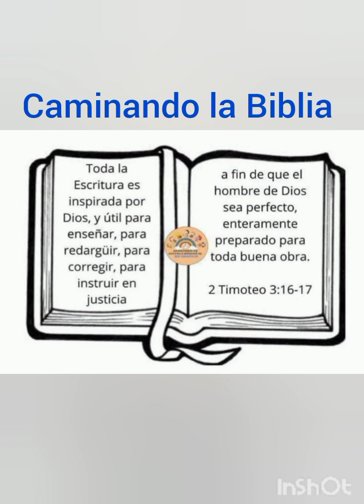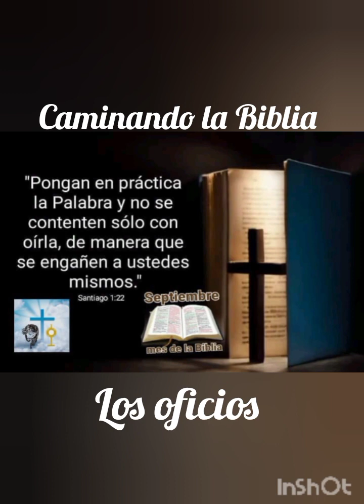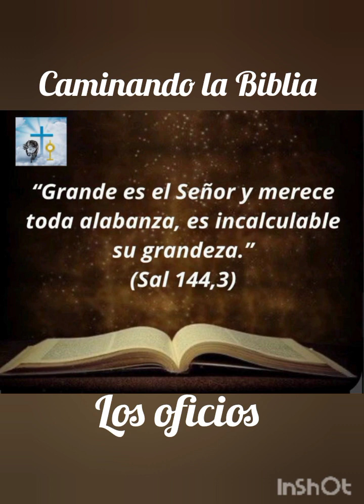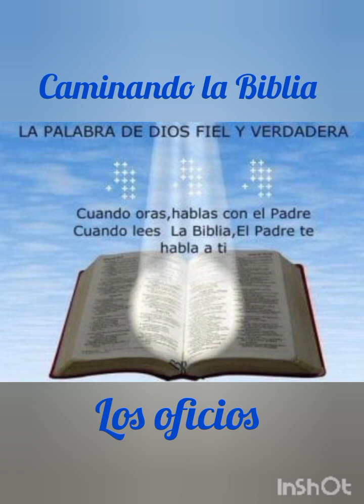LOS OFICIOS 🙏🕊️🔥 JESÚS EL HIJO DEL CARPINTERO 🙏🕊️🔥 CAMINANDO LA BIBLIA 🙏🕊️🔥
🌤️ Buen día

Compartimos CAMINANDO LA BIBLIA con el padre Fernando Montes.

Son podcast cortitos para enriquecernos y animarnos todos los días 👍

Pd: pueden compartirlos ☺️